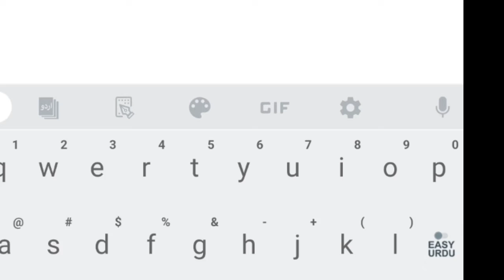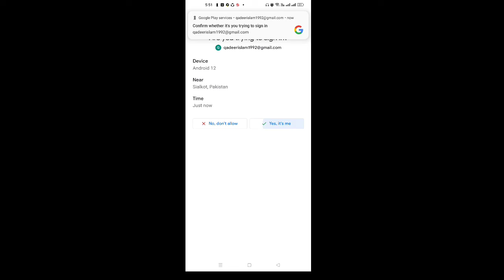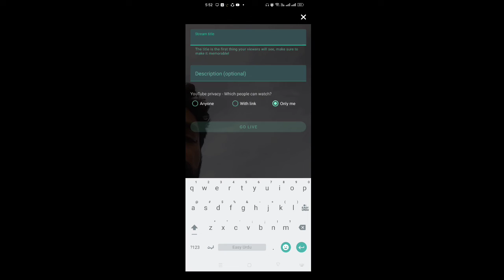how to youtube live stream on mobile phone without 1000 subscribers